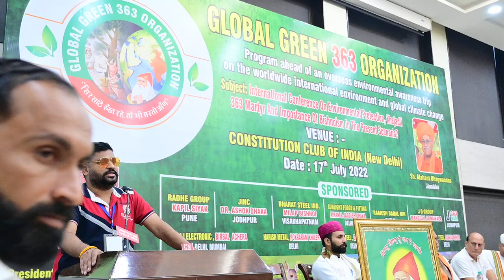6 कॉन्स्टीट्यूशन क्लब ऑफ इंडिया में आयोजित ग्लोबल ग्रीन 363 ऑर्गेनाइजेशन के सम्मेलन l